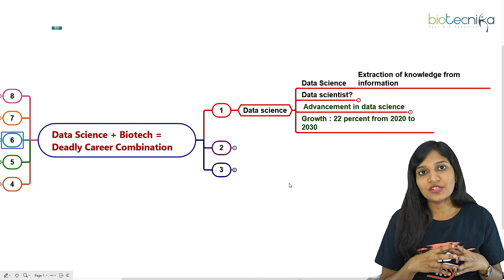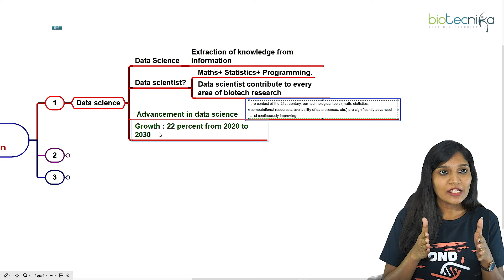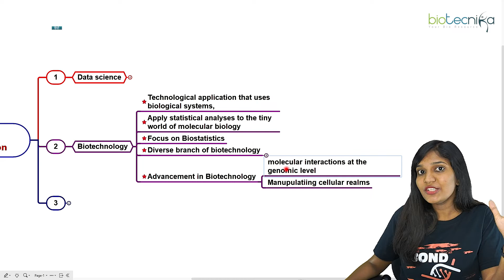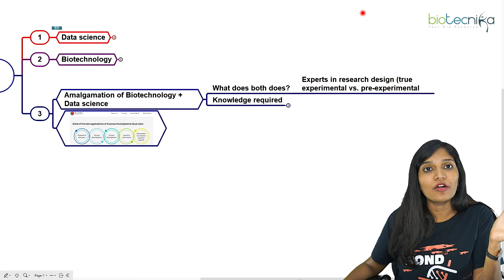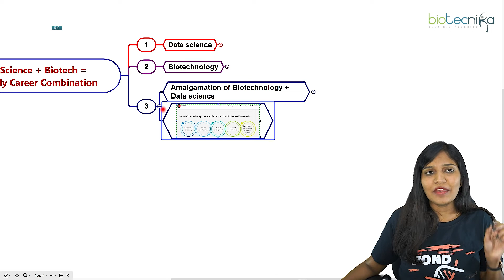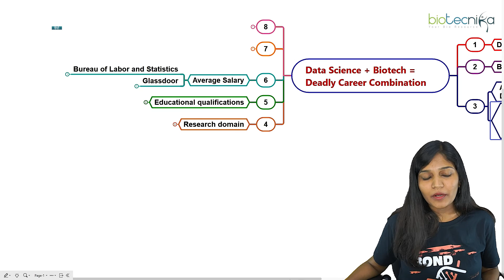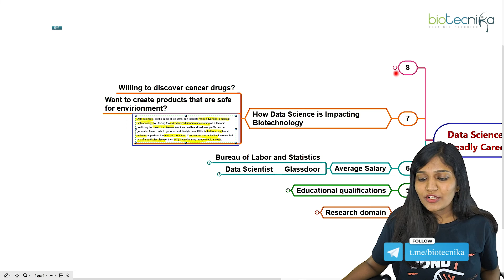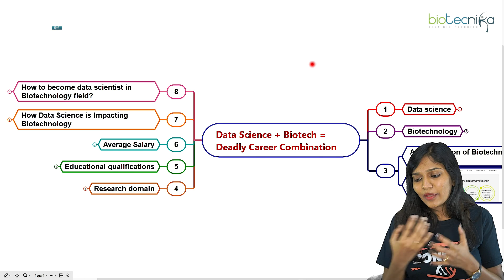Data science + Biotech - A Deadly Career Combination?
Data Science and Biotechnology are two of the most rapidly growing fields in the world today. With the ever-increasing demand for personalized medicine and the ability to harness large amounts of data, many professionals are combining these two areas to create a powerful and innovative career. However, with this combination comes great responsibility, as the potential for harm is also heightened. In this video, we will be exploring the benefits and drawbacks of combining Data Science and Biotechnology and examining whether this combination can truly be a deadly career path. Join us as we delve into the complexities and potential dangers of this dynamic field and what it means for the future of healthcare and technology.